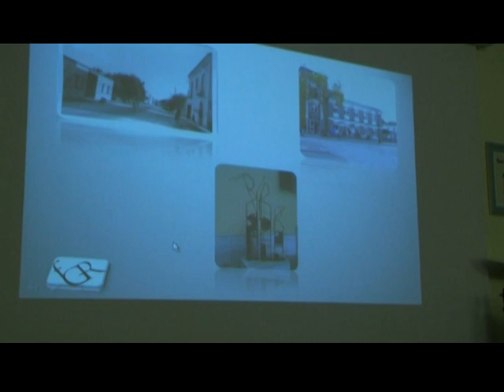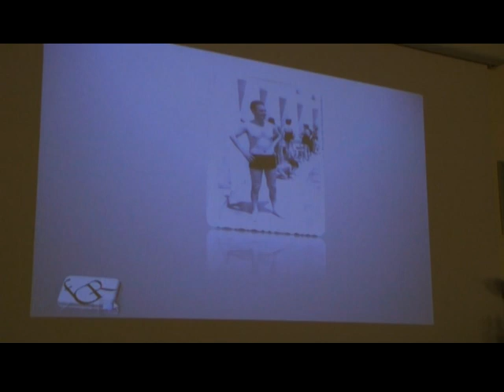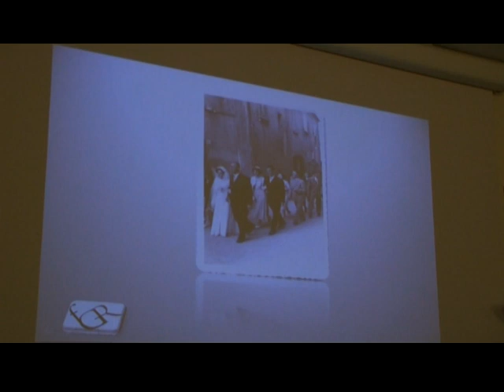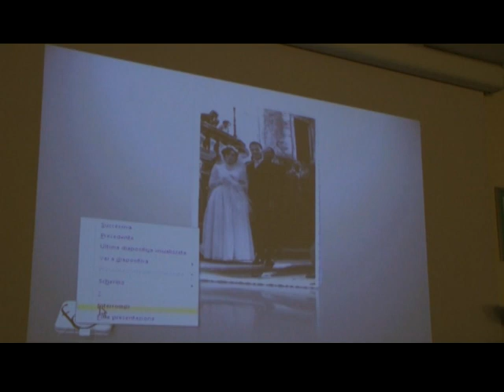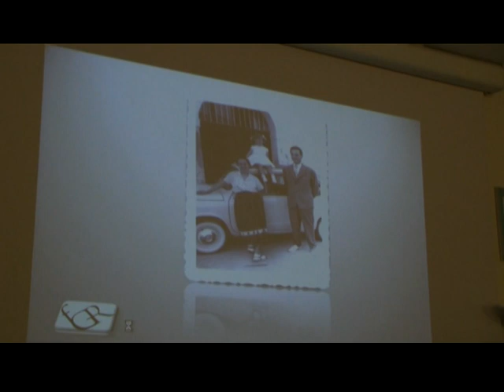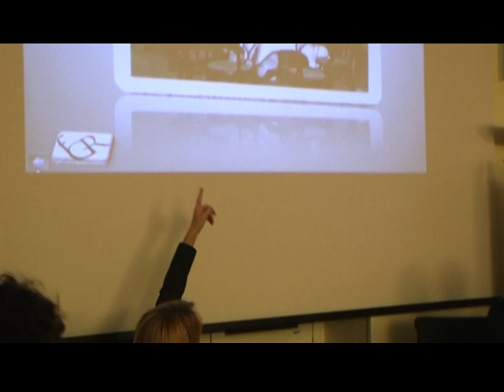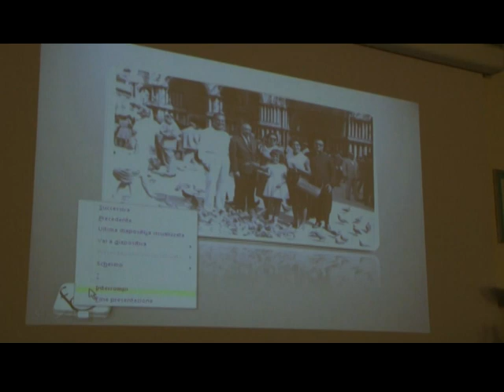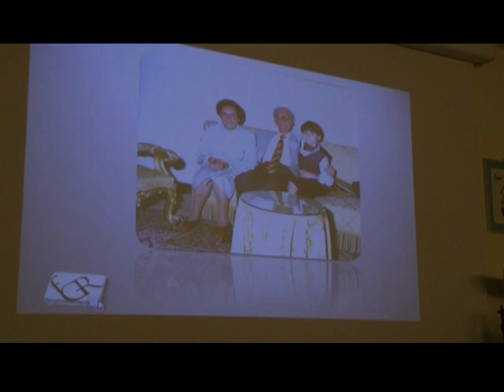Una figura storica delle Istituzioni locali: Roberto Zotti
Mercoledì 8 maggio 2013 la Fondazione Gerardino Romano, presso la sede sociale di piazzetta G. Romano 15, Telese Terme (BN), ospita la prof.ssa Lina Zotti, i figli Michele e Roberto Barbieri. L'incontro sarà coordinato dal prof. Felice Casucci. Il titolo della conversazione è: “Una figura storica delle Istituzioni locali: Roberto Zotti”. L’incontro, che rientra nel progetto A ciascuno la sua festa, inaugurato dalla Fondazione Gerardino Romano nel febbraio 2010, consente di ricordare una figura o una ricorrenza particolari, ove legate al territorio sannita e alla memoria storica che lo caratterizza. La prof.ssa Lina Zotti e i figli Michele e Roberto, attraverso le foto degli album di famiglia e le testimonianze di vita, condivideranno i ricordi personali in una dimensione sociale, dove la terra, l’infanzia, le tradizioni familiari e culturali assumono una rilevanza esemplare. Il percorso commemorativo vuole rimarcare alcuni aspetti fondamentali del vissuto di Roberto Zotti: onestà, dedizione, tenerezza. L'onestà e la dedizione, legate al profondo rispetto che nutriva per il suo lavoro e per le Istituzioni; la tenerezza legata alla grande umanità che lo caratterizzava. Roberto Zotti (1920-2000), nato a Solopaca, da Carmela D'Onofrio e Vincenzo Zotti, ultimo di tre fratelli, studiò a Solopaca, San Salvatore, Benevento e Napoli. Dopo aver servito la patria come ufficiale dell'esercito, dall'ottobre del 1940 al luglio del 1945, nel 1947 iniziò la carriera di segretario comunale a Castelvetere in Val Fortore. Successivamente, svolse le mansioni segretariali nei Comuni di Guardia Sanframondi e di Puglianello. Il 22 febbraio del 1958 fu nominato Segretario comunale di Telese, dove sarebbe restato fino al 1° febbraio del 1983, collaborando dal 1958 al 1980 con il sindaco Gerardino Romano.

Prof.ssa Lina Zotti è docente di Matematica e Fisica presso l’Istituto Superiore Telesi@ di Telese Terme.

Michele Barbieri è medico radiologo all'Ospedale Civile di Trento.

Roberto Barbieri è studente presso la Facoltà di Giurisprudenza dell’Università degli Studi del Sannio.